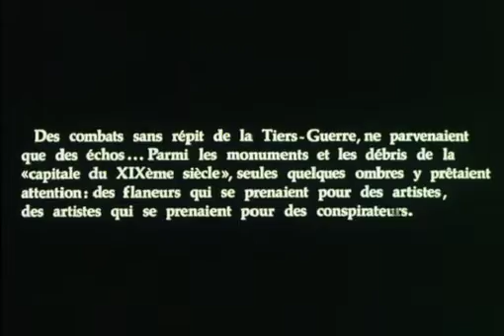Les Apprentis Sorciers - Movimento dos Barcos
Edgardo Cozarinsky.
1977.
RIP.